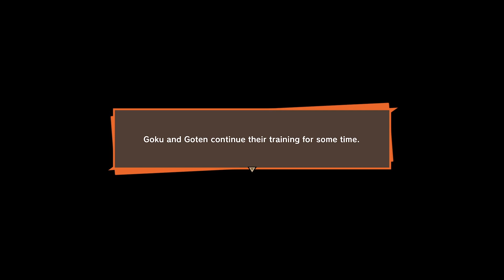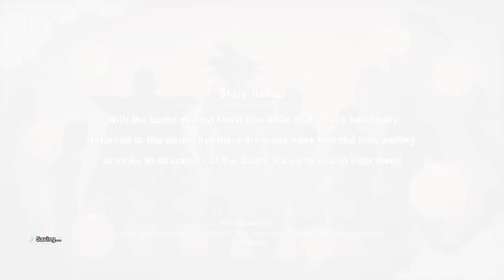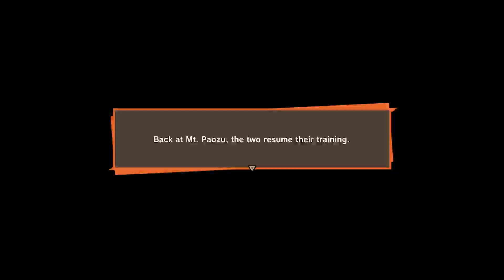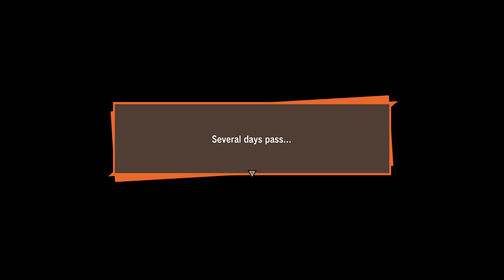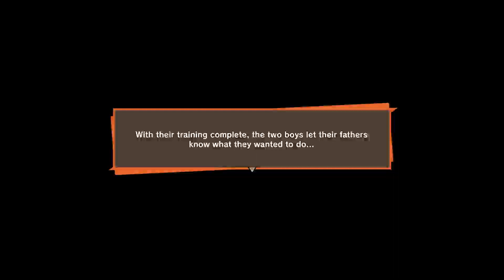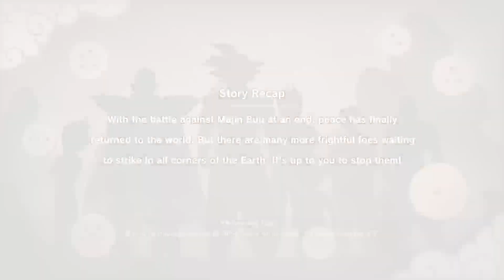Dragon Ball Z: Kakarot ~ Post Game and Season Pass 1 ~ Part 59